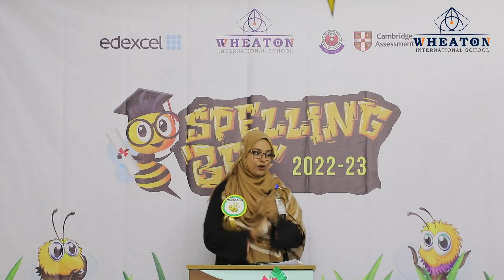Spelling Bee 22-23 JS Boys - Round 2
Spelling _Bee _2022-23
Spelling _Bee

* ANTI-PIRACY WARNING *
This content is Copyright to Wheaton International School . Legal action will be taken against those who violate the copyright of the following material presented!

Please avoid other methods of copying or duplicating the video, and help us support anti-piracy measures in any way you can. Thank you - Wheaton International School Team.

Wheaton International School

Address: House 5, 7 BLOCK # B, Dhaka 1207
Appointments: wheaton.edu.bd